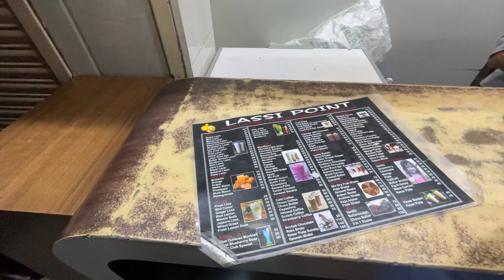Sanda Ge Walking // Evening Walk